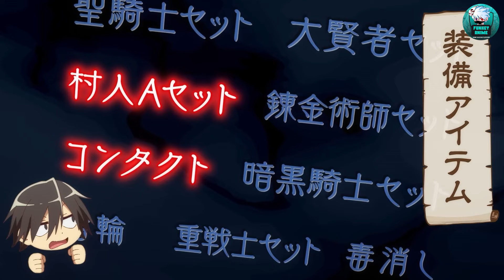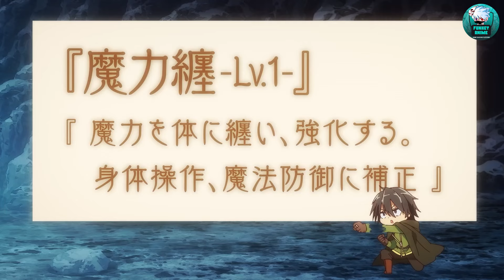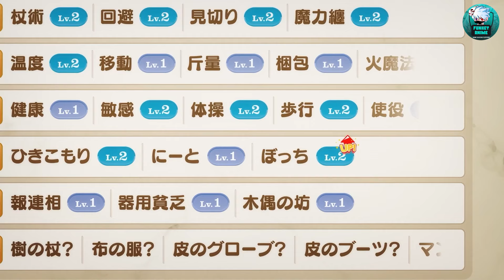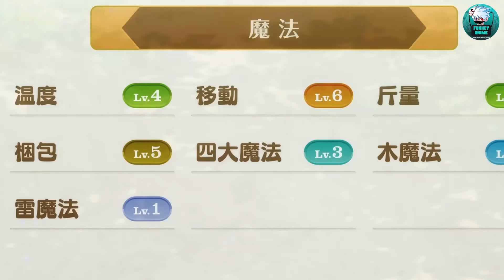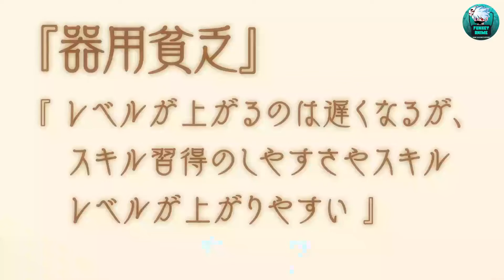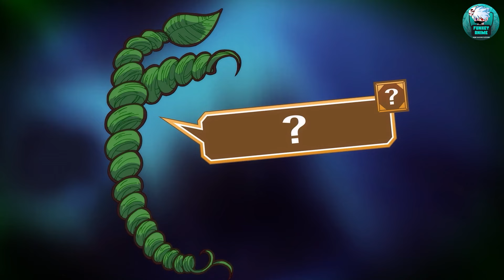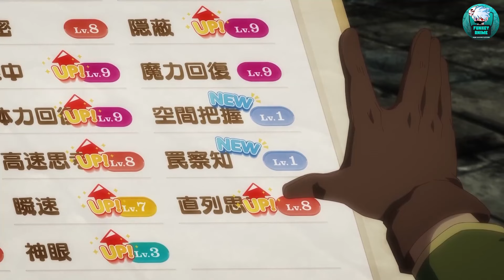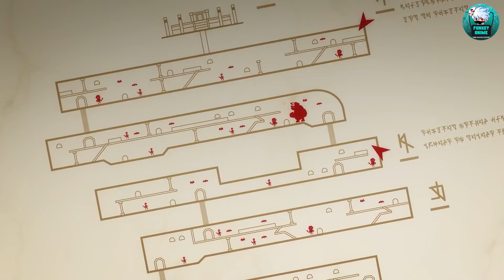Worthless Loner est isekaied sans compétences OP et travaille dur pour devenir plus fort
Anime - Loner Life in Another World ()

Part 1   - 0:00:00
Part 2   - 0:10:44
Part 3   - 0:22:08
Part 4   - 0:32:30
Part 5   - 0:42:49
Part 6   - 0:53:46
Part 7   - 1:03:21
Part 8   - 1:13:27
Part 9   - 1:23:53
Part 10 - 1:34:10